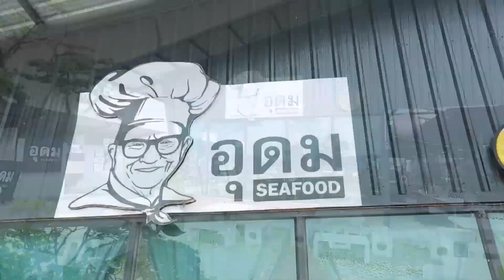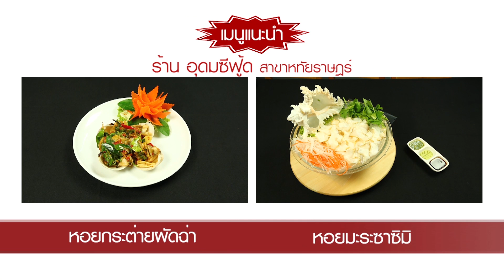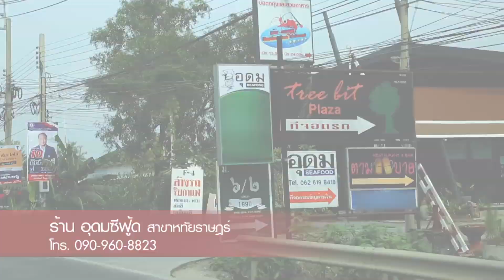ซีฟู้ดสดๆ เป็นๆ อุดมซีฟู้ด สาขาหทัยราษฎร์ | อร่อยเลิศกับคุณหรีด | 9 เม.ย. 62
"1 ใน 4 สาขาของร้านอาหารซีฟู้ดสดๆ เป็นๆ ที่กล้ารับประกันความสดใหม่! ด้วยการนำวัตถุดิบซีฟู้ดเป็นๆ มาพักไว้ในบ่อที่ร้าน"

ร้าน : อุดมซีฟู้ด สาขาหทัยราษฎร์

ที่ตั้ง : ถ.หทัยราษฎร์-มีนบุรี ตรงมา 3 กม. เจอแยก ถ.สุเหร่าคลองหนึ่ง เลี้ยวซ้ายเข้ามา จอดรถด้านขวามือ